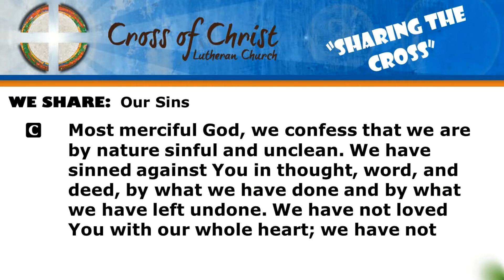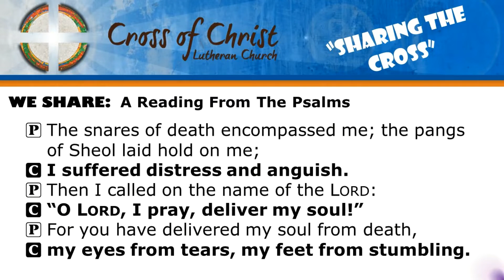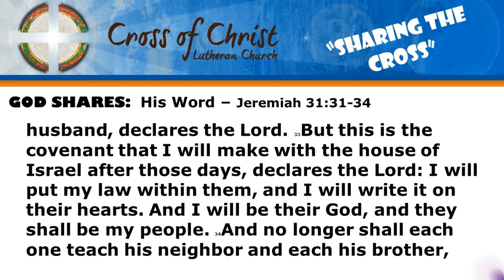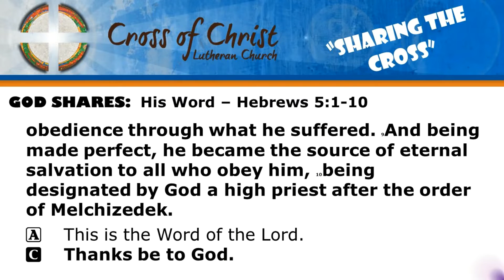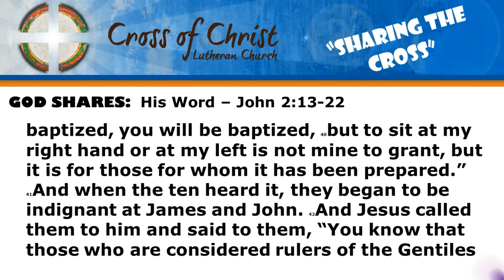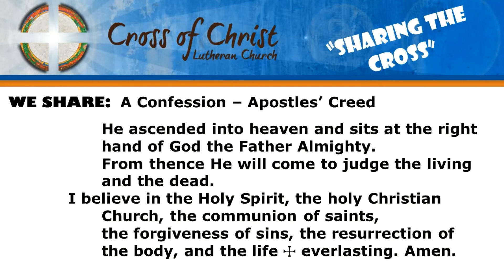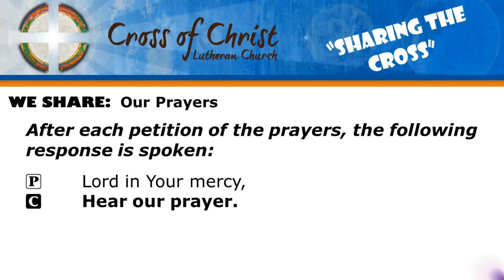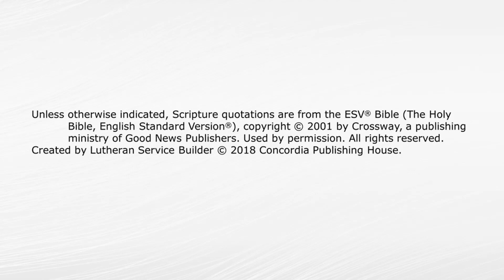Sunday Morning Worship March 21, 2021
5th Sunday in Lent
Sunday, March 21, 2021
OT Reading - Jeremiah 31:31-34
Epistle Reading - Hebrews 5:1-10
Gospel Reading - Mark 10:32-45
Sermon Theme - "You've Been Served"